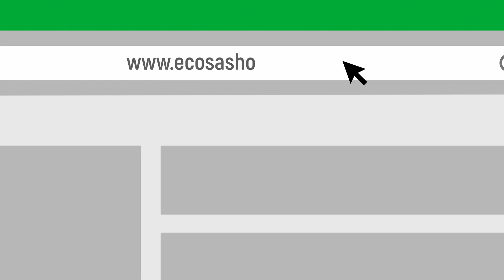Leçon 4 - Dimanche : La Motivation Pour Donner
Vizite nou sou pou ou ka sipòte cho a

Lè w fin fè sa, voye videyo/odyo sa bay 5 moun ou konnen. Bondye va beni w.

Prezantasyon : Gervais & Gervaisson Pluviose

Yon Kolaborasyon : @gospelkreyolministry2020|@TheRestoredMinistry|@EffusionMinistries|@PdfministryOrg​